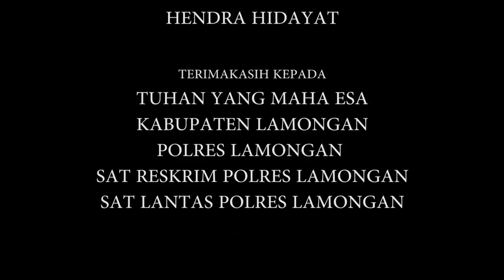PREMAN SUAP POLISI - PREMAN SEGO BORAN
Sosialisai dan Edukasi akan pentingnya keselamatan dalam berkendara kendaraan sepeda motor. Selain kelengkapan surat-surat, kelengkapan keselamatan juga tidak kalah penting untuk selalu ditertibkan. Kehadiran Polisi selain menindak setiap pelanggaran juga bertujuan memberikan sosialisai serta edukasi kepada pengendara yang lalai dan tidak mengindahkan keselamatan. Video ini bertujuan untuk mengajak seluruh masyarakat Indonesia khususnya warga Lamongan, untuk mengingat bahwa keselamatan tidak bisa ditukar dengan uang. Keselamatan dijalan harus mematuhi aturan lalu lintas dalam mewujudkan zona integritas POLRES LAMONGAN. Mari patuhi aturan lalu lintas dan jaga keselamatan.